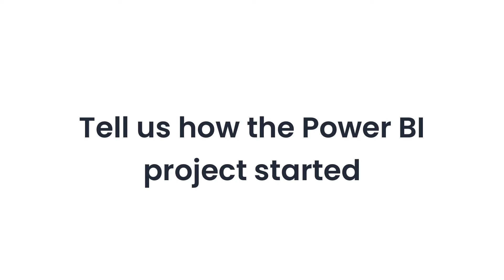How Royal United Hospitals Bath NHS Foundation Trust kick started Power BI for Emergency Departments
The Royal United Hospitals Bath NHS Foundation Trust provides acute treatment and care for a catchment population of around 500,000 people in Bath, North East Somerset and West Wiltshire.

Charlie Gale, Deputy Head of Business Intelligence tells us how his team kick started Power BI with the help of Cloud2.